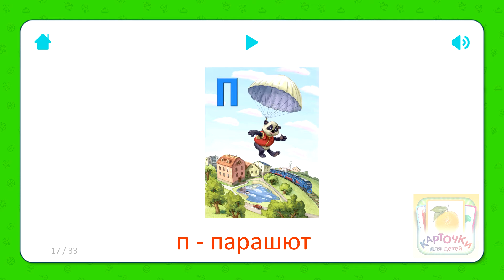Карточки Для Детей - Буква П - Азбука (Алфавит) Карточки Домана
В приложении более 1500 профессионально озвученных карточек, Азбука и обучающая игра «Найди Картинку». А также звуки животных, техники и природы. Также есть карточки с видео.

Развивающие карточки - это легкий и интересный способ научиться говорить, а затем читать. Одобренный детскими психологами, учителями и самими родителями во всем мире, он идеально подходит для малышей от рождения до 4-х лет!
Встроенная обучающая игра «Найди Картинку» специально разработана для детей от 0 лет. Благодаря специальному интерфейсу ваш малыш легко разберется с игрой, просто следя за происходящим на экране. Для игры можно отобрать одну или несколько тем, таким образом упрощая или усложняя ее.

Если в семье растет ребенок, то развивающие карточки скорее необходимость, чем просто развлечение. Давно известно, что ключ к развитию умственных способностей малыша - это его личный опыт познания в первые три года жизни, когда наиболее активно развиваются мозговые клетки. Показывая карточки, вы стимулируете работу мозга, развиваете логическое мышление ребенка, его память и внимание. Благодаря механизму запоминания слов, ваш малыш также научится читать быстрее, чем его сверстники.
Используя методику раннего развития Глена Домана обучать ребенка по карточкам очень легко, главное - регулярные занятия. Просто начните играть с ним, показывая три раза в день один-два набора карточек, уделяя каждой карточке не больше 2-3 секунд. Через несколько дней вводите новые наборы и немного увеличивайте время занятий. Очень важно желание самого ребенка - прекращайте игру, как только малыш теряет к ней интерес.

Также карточки можно использовать для обучения по методике Макото Шичида и Монтессори, для этого предусмотрена возможность в настройках приложения отключить подписи к карточкам.

Польза от карточек заключается в следующем:
√ Стимуляция развития головного мозга
√ Развитие памяти
√ Развитие логического мышления
√ Быстрое обучение чтению
√ Развитие внимания
√ Общее раннее развитие ребенка

Возможности нашего приложения:
• Звуки животных, техники и природы
• Поддержка любой ориентации экрана
• Высокое качество картинок
• Профессиональное студийное озвучивание карточек
• Бесплатно доступно 200 карточек
• Встроенная проверочная игра
• Деление подписи на слоги (фонетический тип)
• Слайдшоу для занятий по методике Глена Домана
• Возможность отключения подписи для занятий по методике Макото Шичида

Полная версия состоит из 1500 карточек, разбитых на 52 темы (200 карточек доступно бесплатно), включая:
- Aзбука
- Домашние животные
- Алфавит
- Слоги
- Числа
- Профессии
- Транспорт
- Овощи и фрукты
- Музыкальные инструменты
- Динозавры
- Космос
- Авиация
и другие темы.

Начните занятия прямо сейчас!